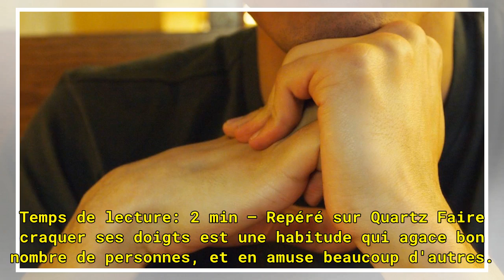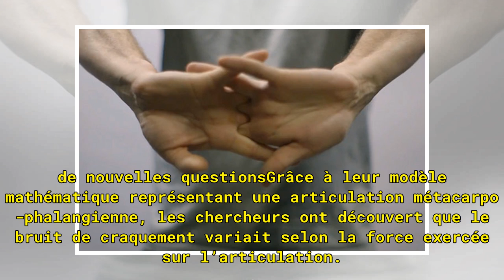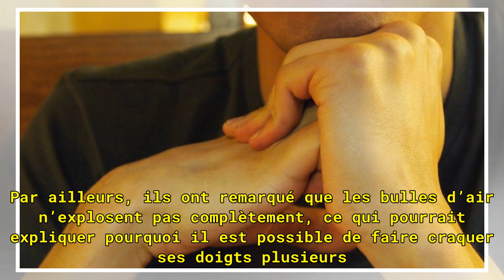C'est quoi qu'on entend lorsqu'on fait craquer nos doigts?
Temps de lecture: 2 min — Repéré sur Quartz Faire craquer ses doigts est une habitude qui agace bon nombre de personnes, et en amuse beaucoup d'autres. Cette manie fascine en tout cas le monde scientifique: depuis près de soixante-ans, des chercheurs du monde entier peinent à expliquer pourquoi un b...